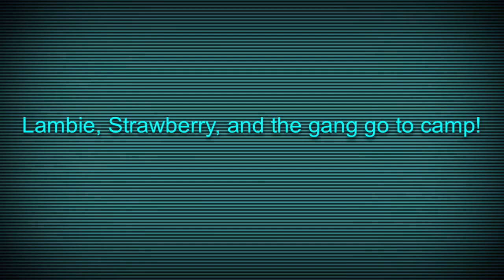Webkinz Camp Gemstone Trailer!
Music Video: Video Star (App)

Now, this series WILL be out tomorrow! I already know this because I made the first episode YESTERDAY! I just wanted to make a quick little trailer to show you what's coming! The Webkinz to expect in this series are.

Strawberry the Pink and White Cat
Lambie the Lamb
Mocha the Siamese Cat
Sarah the Signature Siamese Cat
Fluffy the Bichon Frise
Sassy the Domino Cat
Pumpkin the Striped Alley Cat
Luna the Signature Marble Cat
Hannah the Himalayan
Madison the Husky
Moo the Cow
Sienna the Signature White Bengal Tiger
Benji/Benjamin the Whit Bengal Tiger
And More.

Look out for the first episode tomorrow ! (This is a mini Summer Series, there probably won't be any episodes in other seasons)